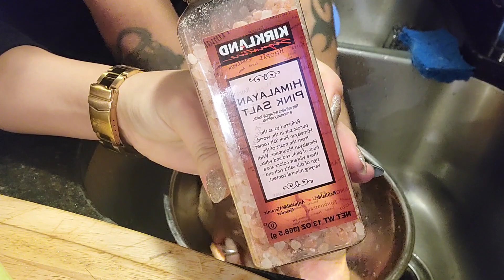cách làm gà hấp thơm ngon hấp dẫn đơn giản😋👍